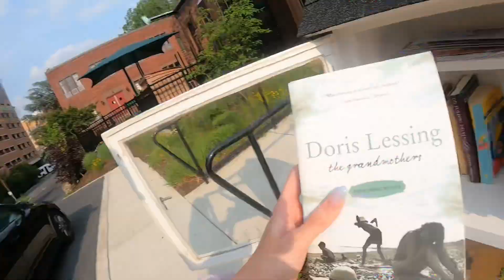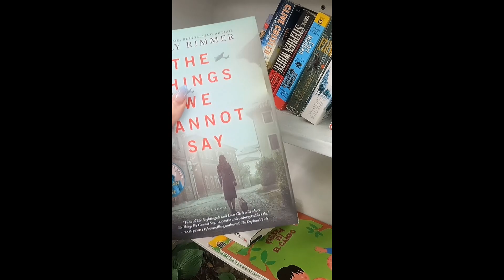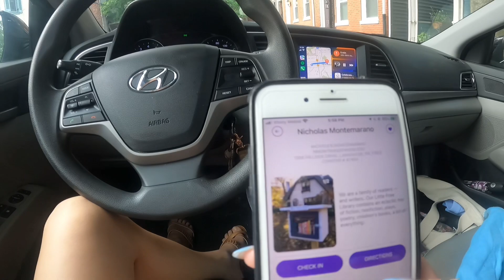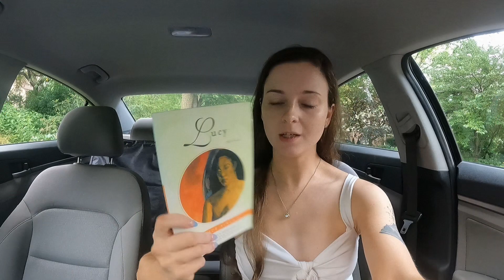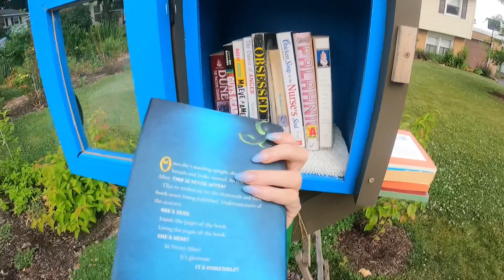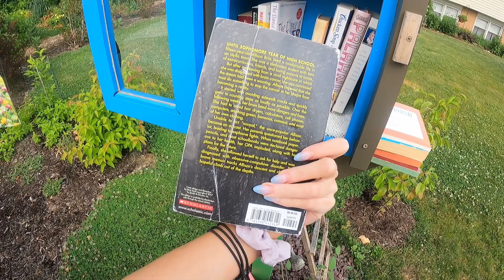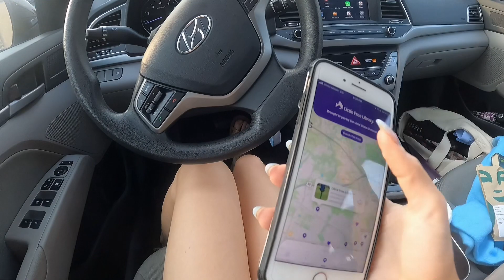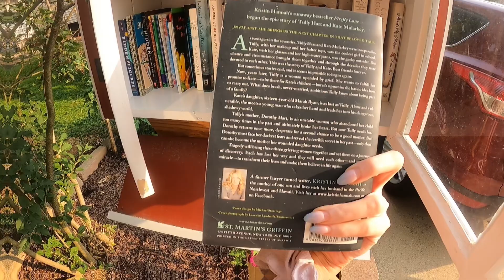Come Little Free Library Hunting with Me!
I go on a journey to exchange some of my books with books at free libraries around my city! Got some great finds on this adventure.